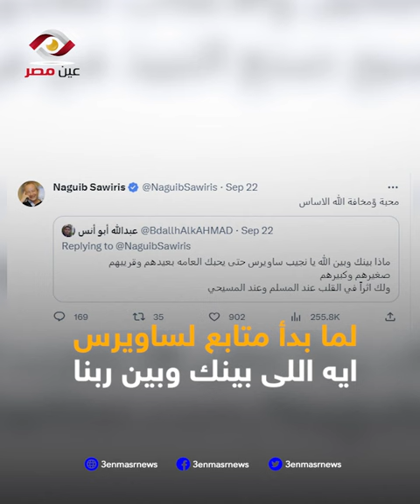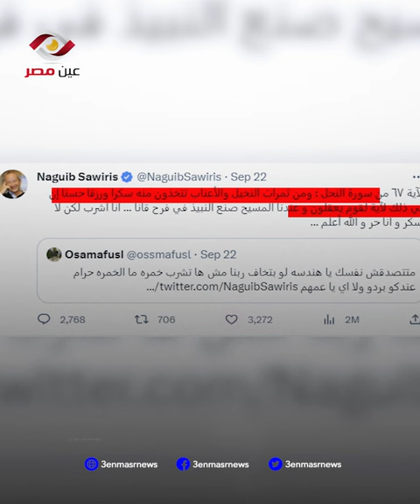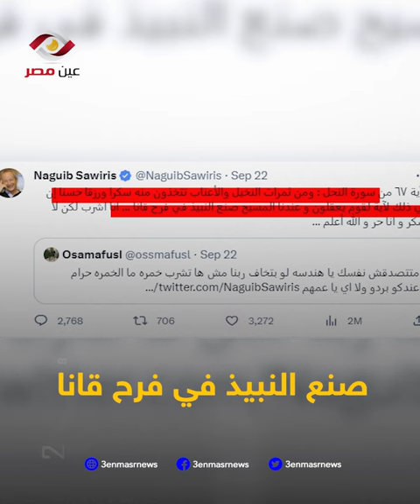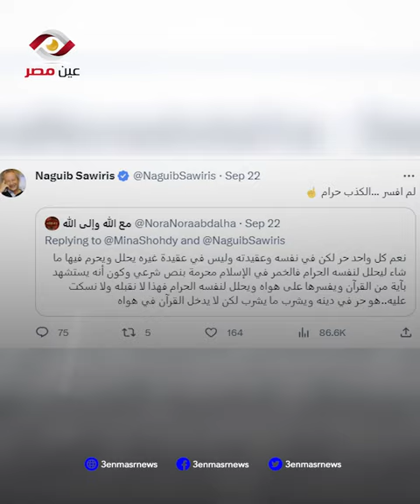بيشرب لكن مش بيسكروبيفسر القران على هواه ..نجيب ساويرس يثير الجدل